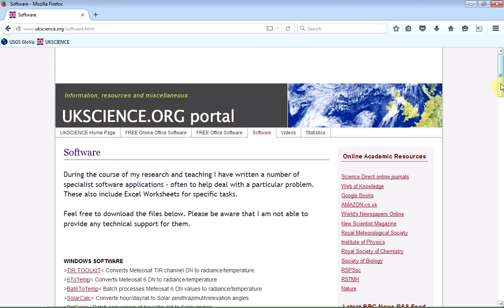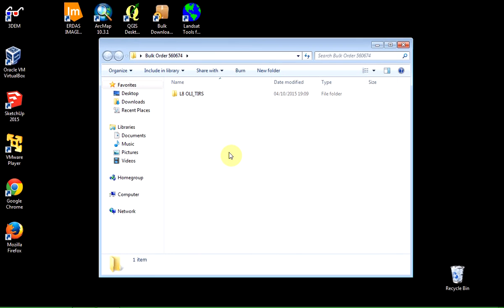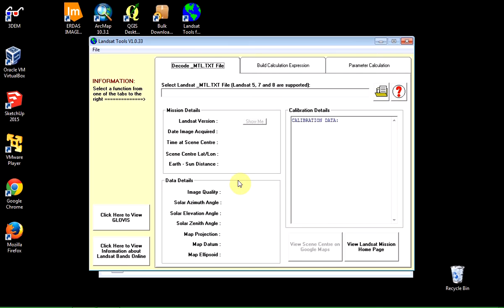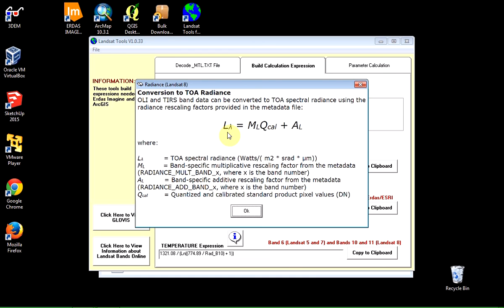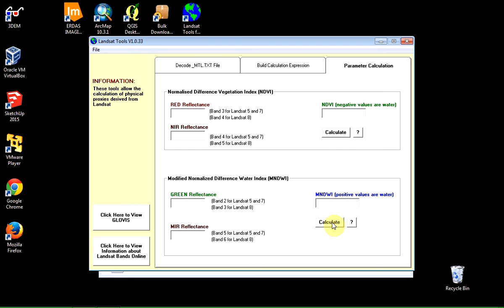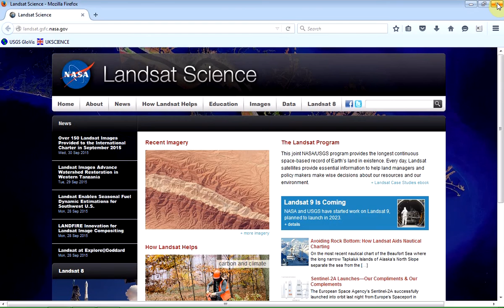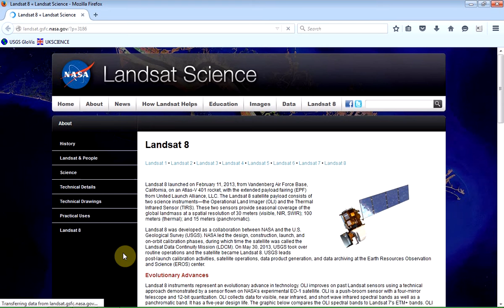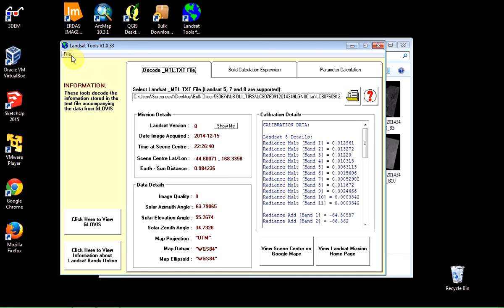Landsat Tools GIS Toolkit (for Windows)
Landsat Tools generates the expressions for raster calculators to generate radiance, reflectance, temperature and other products from multi-channel Landsat imagery downloaded from GLOVIS. It is FREE and can be downloaded